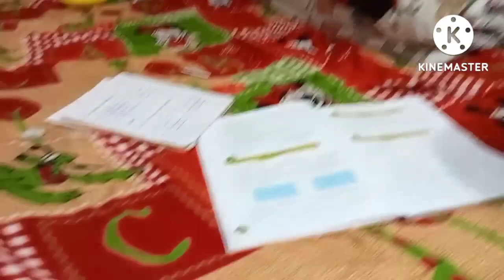SUIT VLOG ll U.P BIHAR तारिके से चुरा मटर बनाय pati ji bartan jala diye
SUIT VLOG llU.P BIHARतारिके से चुरामटर बनाये swadisht pati ji bartan jala diye

suit vlog
leggings vlog
family vlog
indian housewife routine vlog
indian mom busy routine vlog
nighty cleaning vlog